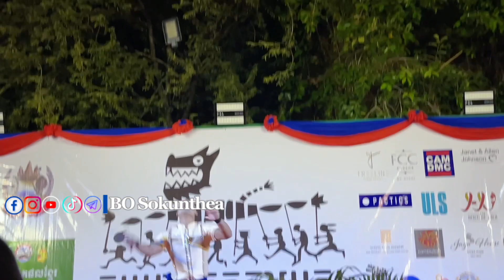ដង្ហែរតុក្កតាយក្សនៅខេត្តសៀមរាបមួយឆ្នាំម្តងសប្បាយណាស់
ក្បួនដង្ហែរតុក្កតាយក្សនៅខេត្តសៀមរាប  ដាណួស័រ លុកលុយខេត្តសៀមរាប សប្បាយណាស់ សង្ឃឹមថា ឆ្នាំក្រោយបានទៅជុំគ្នា